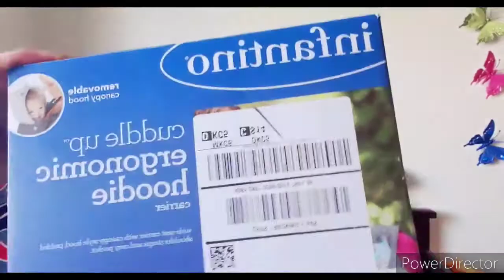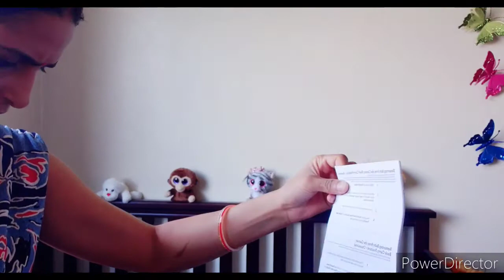BABY SHOPPING HAUL,BEST OF AMAZON 2020 CLOTHES, TOY, CUDDLE HANGER N MUCH MORE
1]Sleeveless Jumpsuit Rainbow Romper
2] Levi's Baby Boys' Short Sleeve Romper
3]Hudson Baby Unisex Cotton Rompers
4]boy denim jacket
5]Gerber Baby Boys' 4-Pack Sleeveless Onesies Bodysuit
6]Fleece Hooded Jacket Coat
7]CUTE STONE Baby Rattles Teethers Set,
8]Simple Joys by Carter's Baby Boys' 6-Piece Bodysuits
9]Infantino Cuddle Up Ergonomic Baby Carrier
10]Hanes Ultimate Baby Flexy 3 Pack Adjustable Fit Knit Shorts
11]figaro olive oil for baby massage

Stay Tune...!!
THANK YOU for your love & support :") KEEP WATCHING FOR LATEST UPDATE.
Wish You All A Happy and Healthy Life :)